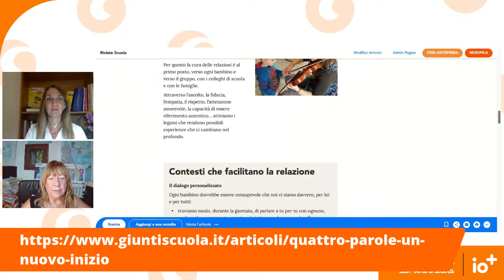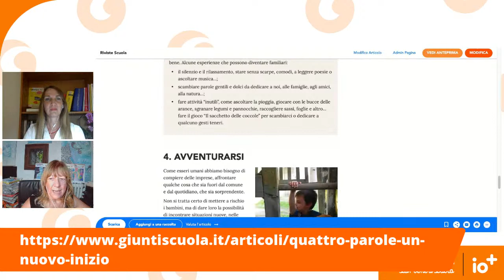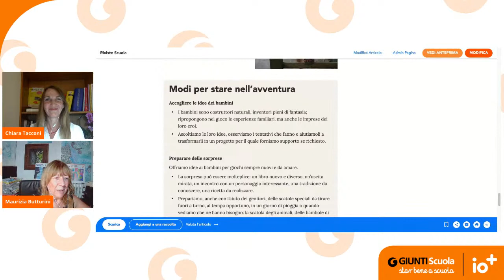Ritorno a scuola: domande e risposte | Maurizia Butturini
Martedì 14 settembre ore 18 – diretta dello “Sportello docenti infanzia”: Maurizia Butturini riflette insieme a voi, per ricominciare insieme e condividere idee, dubbi, domande sull’avvio dell’anno scolastico nella scuola dell’infanzia.
– Come ci organizziamo con le “bolle”?
– Quali gesti sono importanti in questo primo periodo?
– Come gestiamo arrivo e uscita usando al meglio gli spazi e in dialogo con i genitori?
E in più, come usare un “diario di scuola” per il lavoro quotidiano.
Segui la diretta sulla pagina Facebook “Scuola dell'infanzia" e su Giunti Scuola YouTube.
Ricorda che puoi fare sempre la tua domanda a Maurizia Butturini scrivendo qui